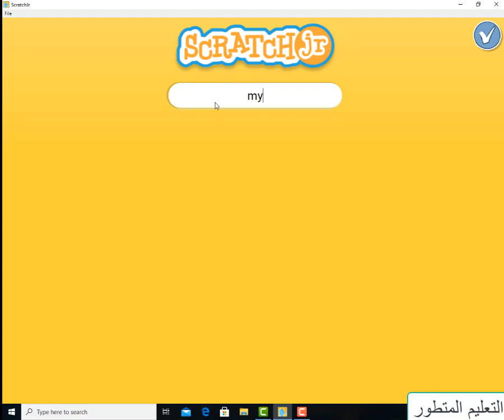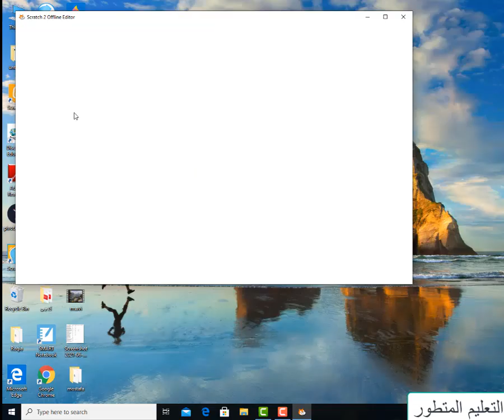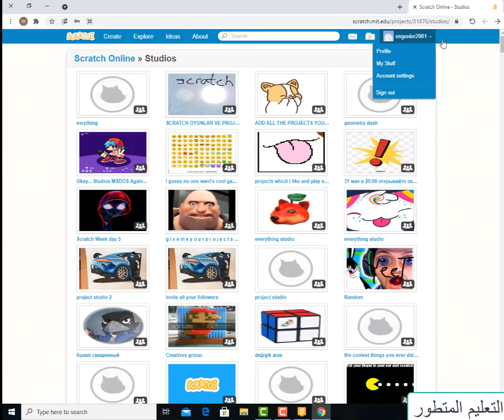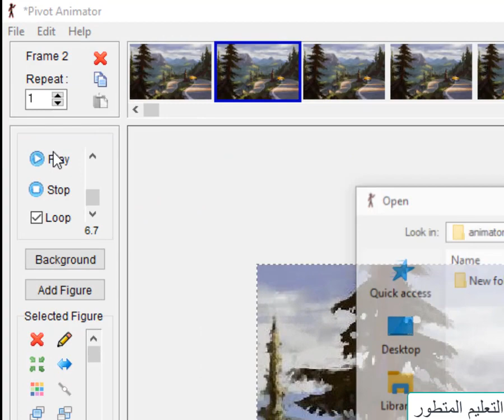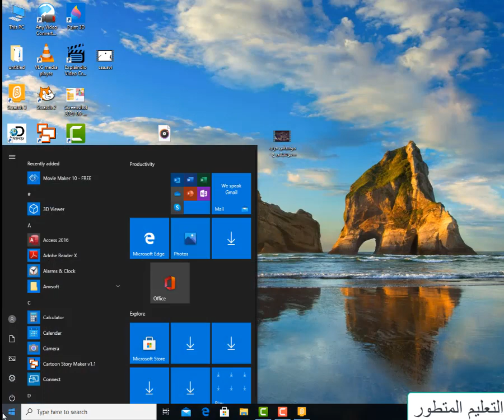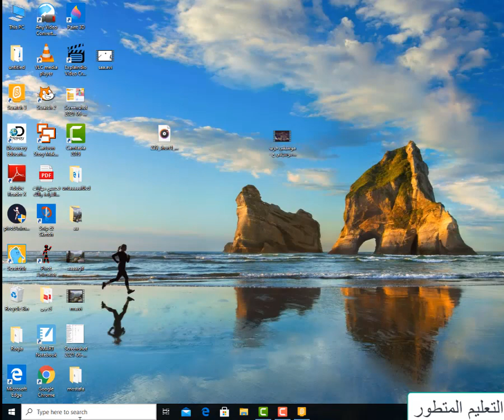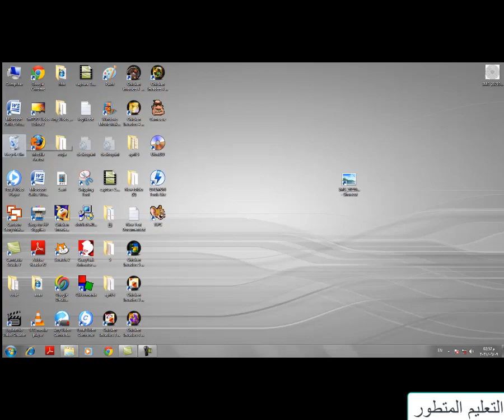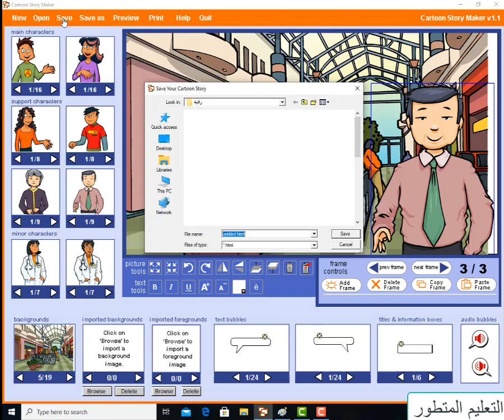حل مشاكل الاعضاء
مشاكل فى برامج سكراتش وجونيور وأنميشن